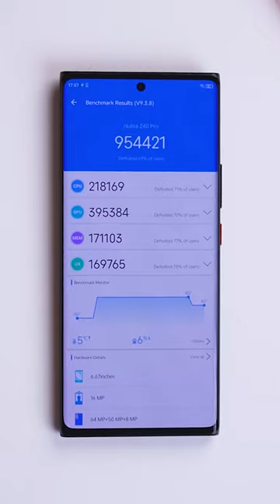Ye hai India ka One & Only Gaming Phone 🔥